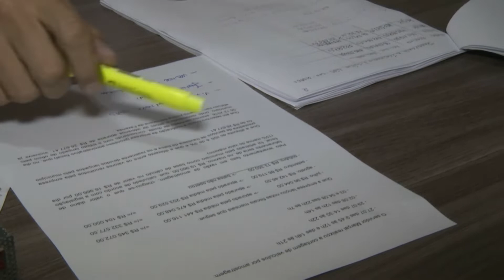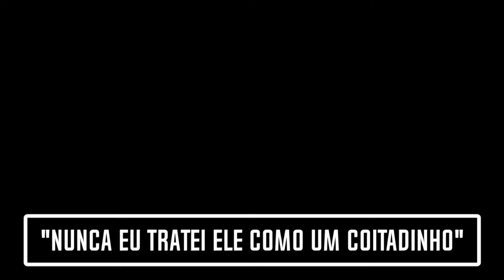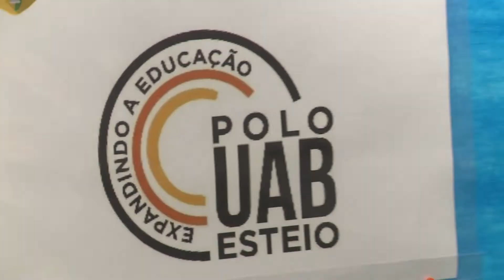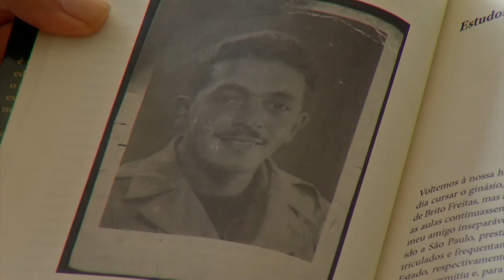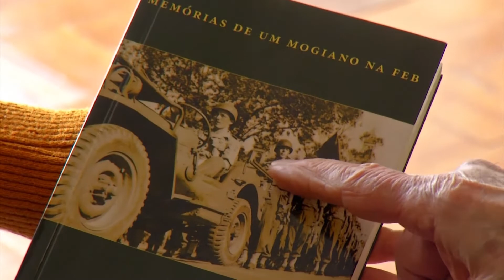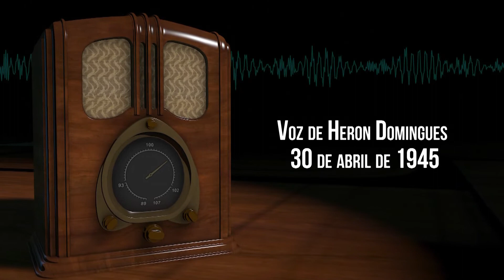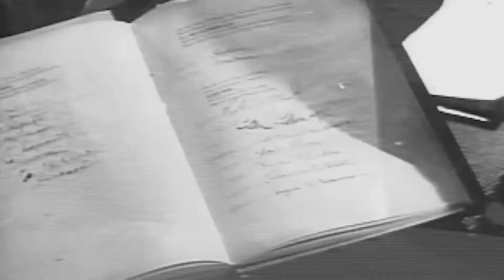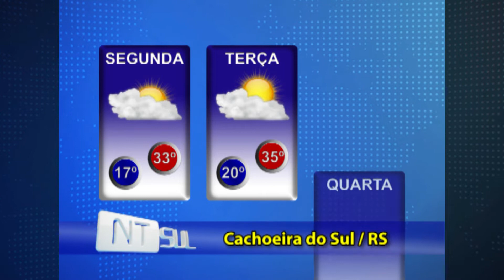JORNAL NTSUL COMPLETO: 10/12/2018